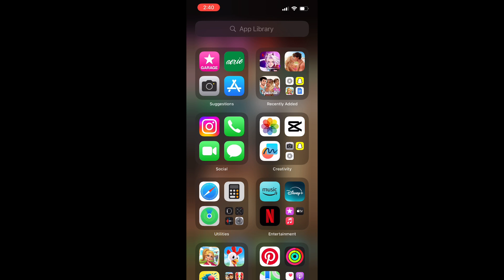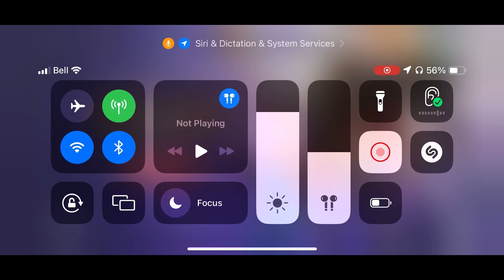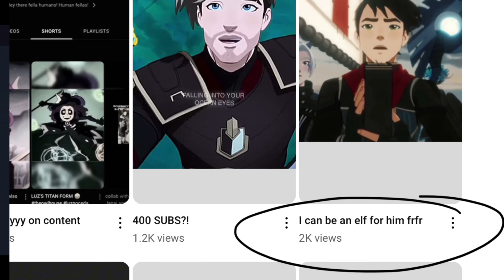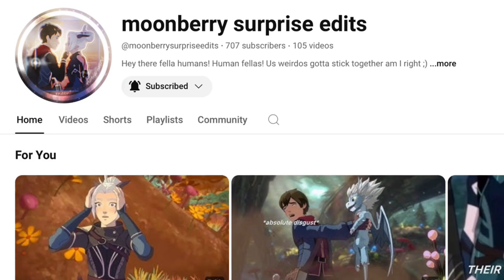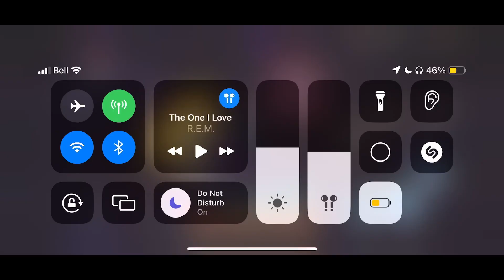my experience playing the new tdp game (it’s actually so good omg) - 600 sub special